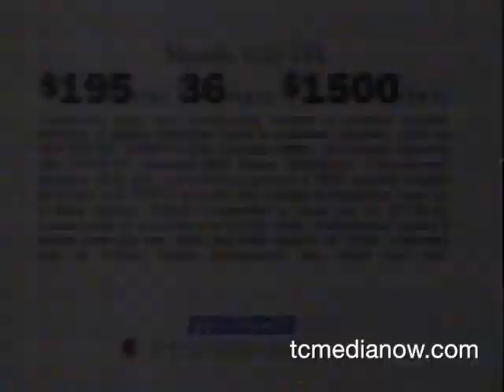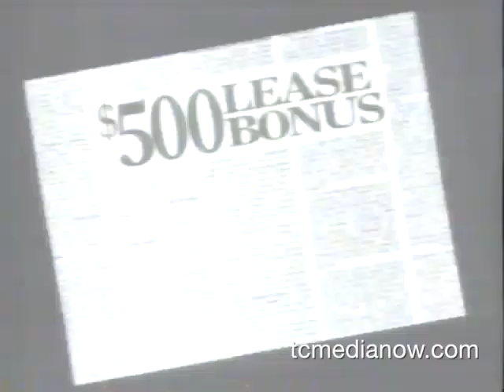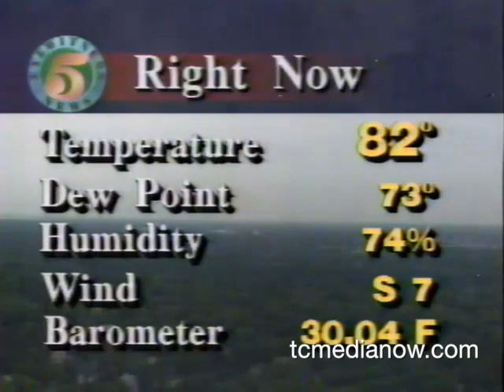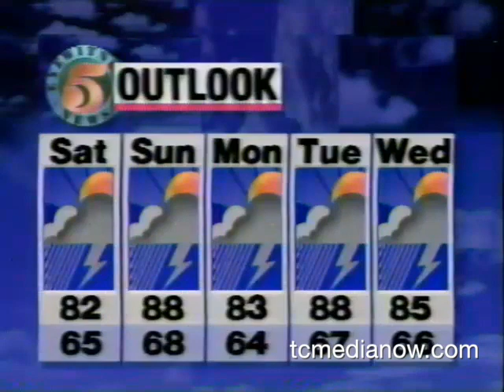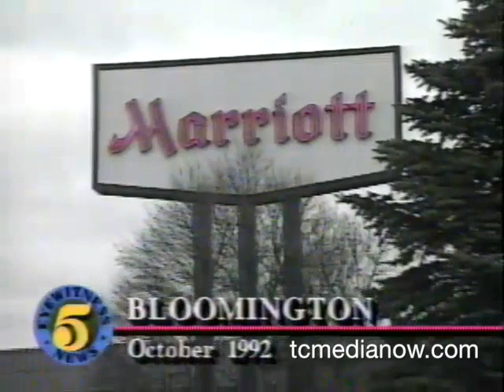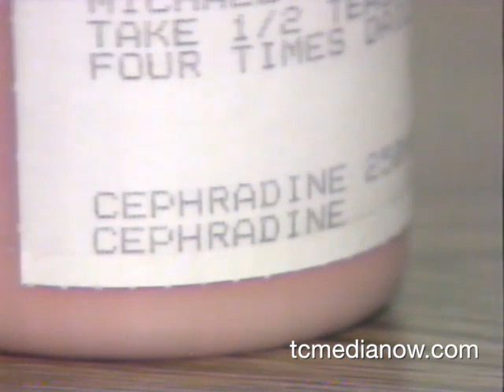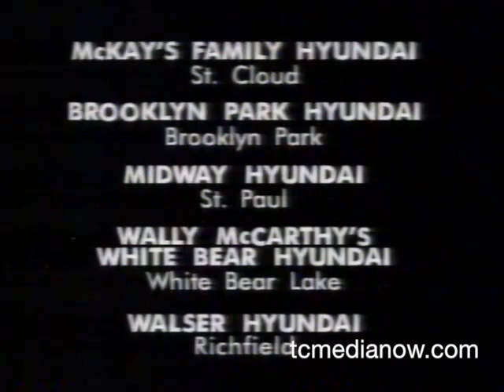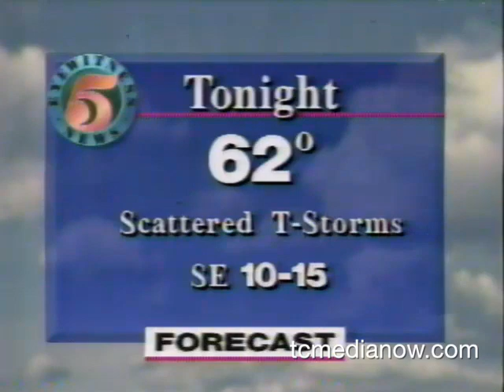KSTP June 17, 1994 5pm, OJ flees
All that we knew about OJ at 5pm in Minneapolis.

OJ is charged and missing
Reactions
Jesse Jackson visits
Live press conference with Gil Garcetti
Grain Company Explosion
IR Convention
President Clinton's Crime Bill
Hubbard's DBS goes on sale